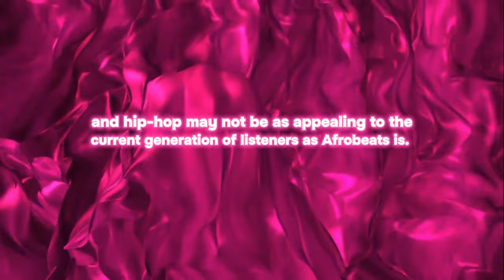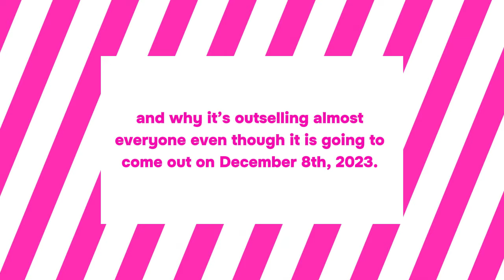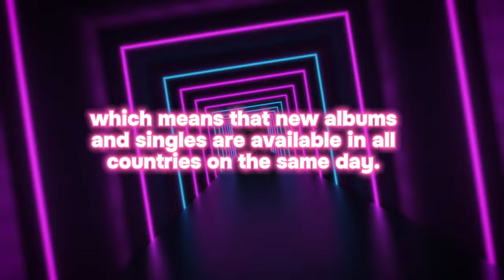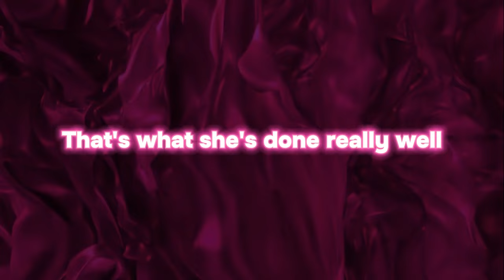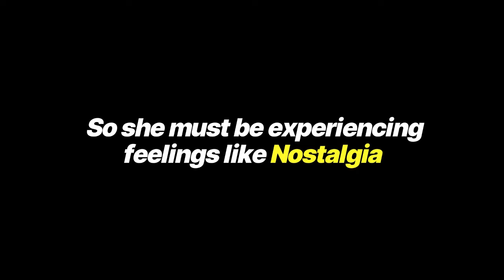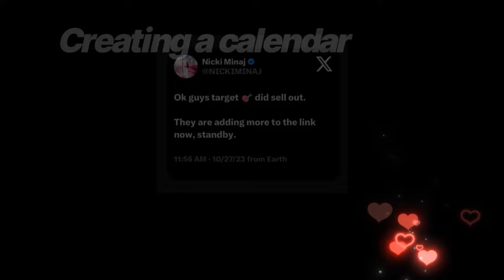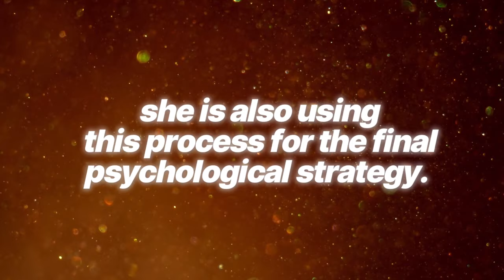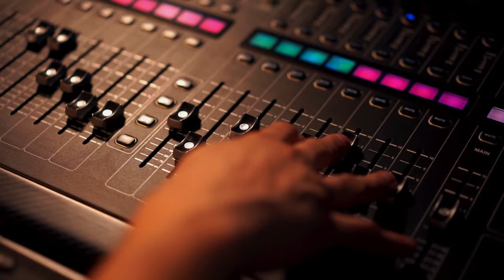The Marketing Psychology Behind Pink Friday 2 Launch By Nicki Minaj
The Psychology Behind Pink Friday 2 Launch By Nicki Minaj

In this video, we are going to delve into the psychology of the pre-launch stage of Pink Friday 2 and why it’s outselling almost everyone even though it is going to come out on December 8th, 2023.

We are going to explore 3 psychological strategies that Nicki Minaj and the team used in the pre-launch stage to generate buzz, hype, excitement, and sales.